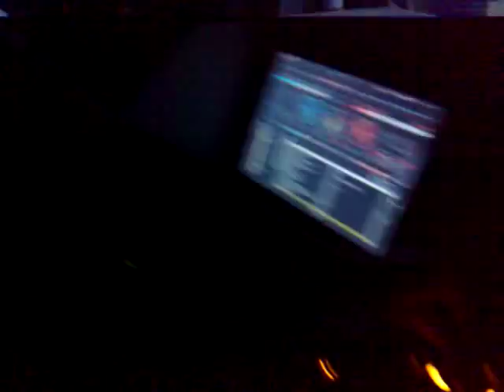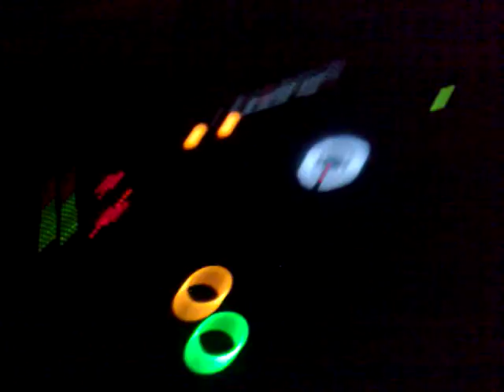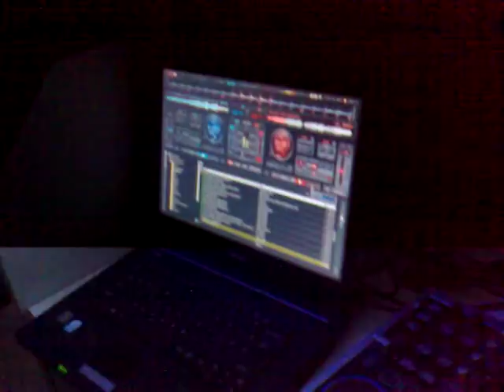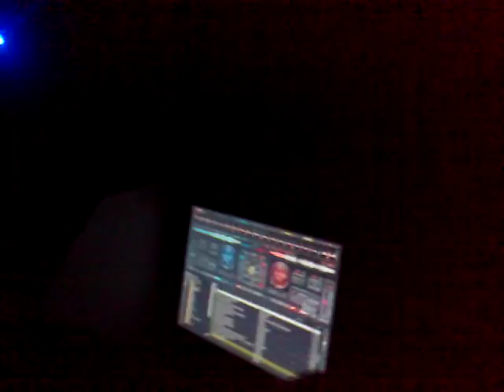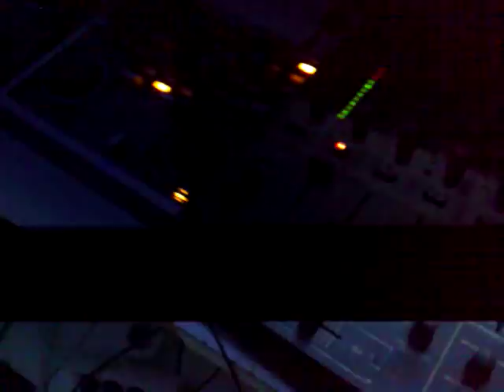Beny @ Studio79, Törökszentmiklós